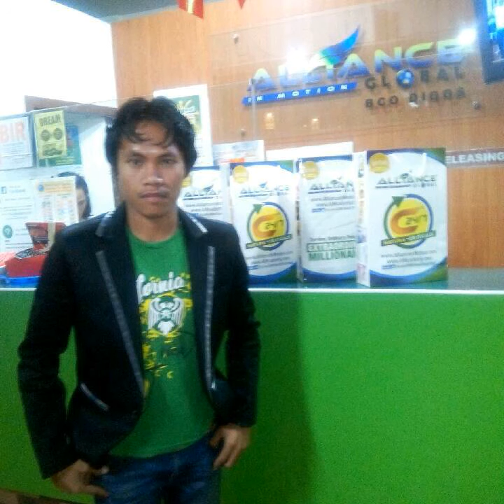GENTLE MAN PSY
PSY GENTLE MAN